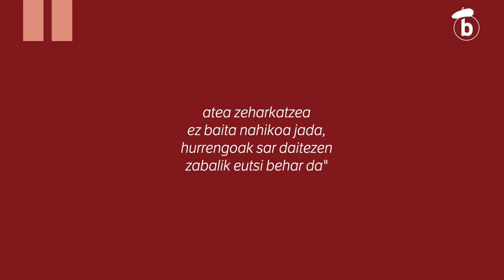Genealogia Feminista: XXIa. mendea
| Bertsogintzan lurrak gehiago hasi ziren mugitzen 2000. urtetik aurrera. Nork bere bidetik jo ordez, emakumeak batu egin ziren, eta, lehendik urratuak zituzten bideetatik joan ez ezik, bide berriak urratzeari ere ekin zioten XX. mendearen hasieran.

2000ko lehen urteetan hartutako erritmoari eutsi diote ondoren ere.